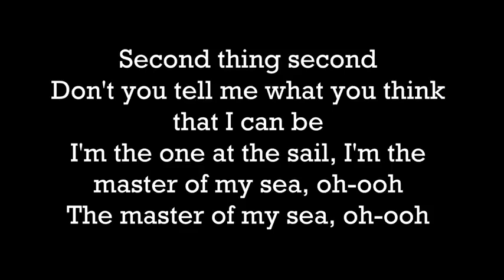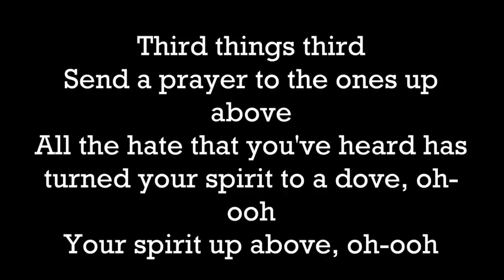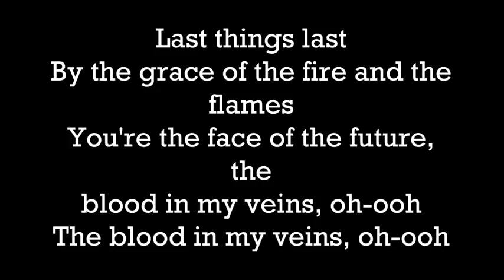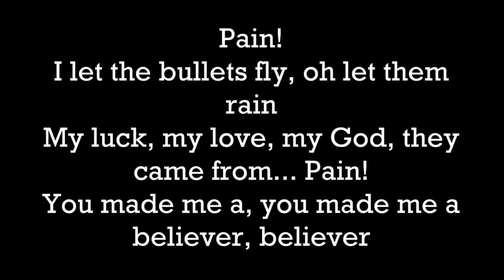► Imagine Dragons Believer LYRICS